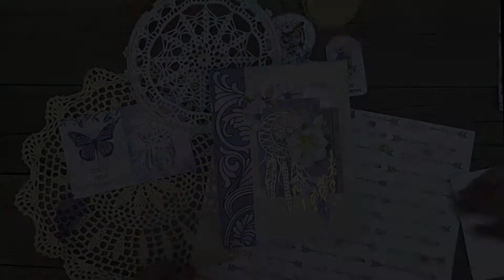Альбом своими руками Лиловое сияние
Альбом размером 15х20 см на пять разворотов.
Расчитан на стандартные фотографии размером 9х13см и  10х15см. На форзаце карман для записей или дополнительных фотографий. Туда добавила карточки и надписи, которые можно использовать дополнительно как подписи под фото.

Использовала коллекцию бумаги "Этника. Лиловое сияние" от ScrapMania, ножи и чипборд - Fantasy